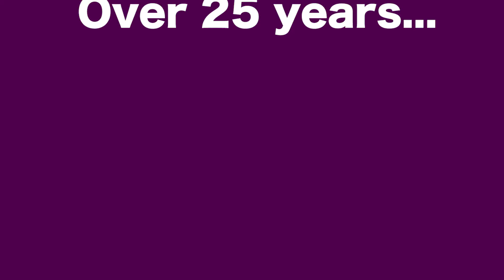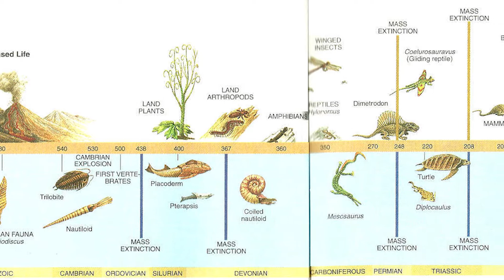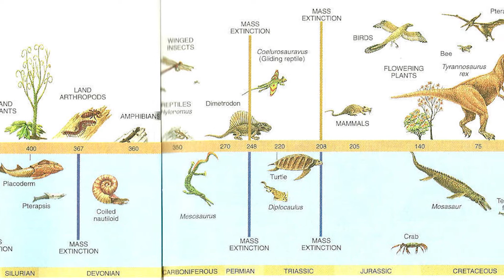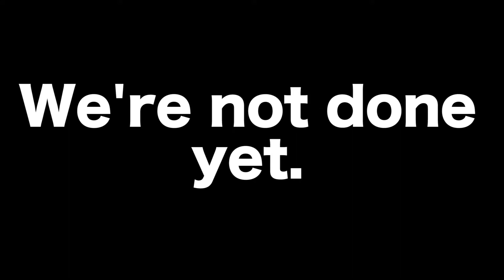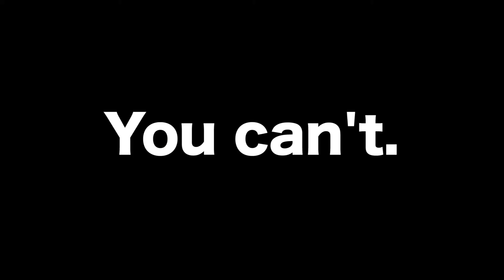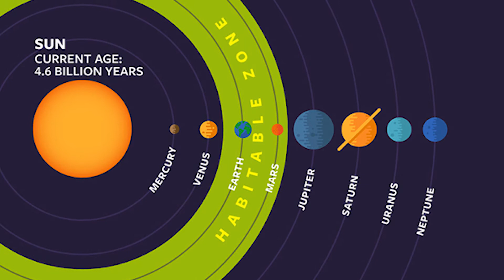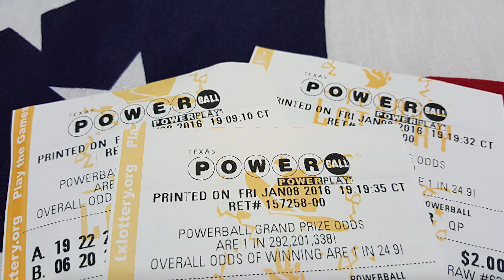How Lucky Are We to Be Alive?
If history happened any differently, you might not have been here. This video is an examination of the incredibly miniscule chances that any given person currently exists.

Of course, everyone's chances are different. These calculations are based off of the most average scenario possible. Regardless of whether your chances were larger or smaller, they were still incredibly tiny. You would be unable to comprehend the difference between the numbers anyway because of their sheer size.

All video footage is free to use.